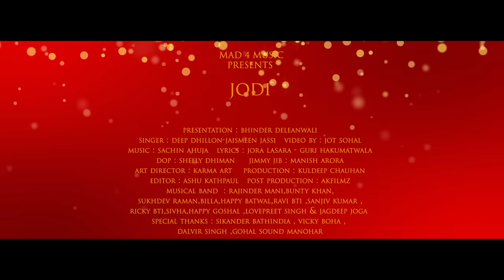Jodi (OFFICIAL VIDEO) Deep Dhillon Jaismeen jassi Live | R Maani | Latest Punjabi song 2019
Mad 4 Music Present's Latest Track "Jodi"  From the album "Deep Dhillon Jaismeen Jassi Studio Live" in the voice of Singer Deep Dhillon and Jaismeen Jassi.

Song : Jodi
Album : Deep Dhillon - Jaismeen Jassi Studio Live
Singer : Deep Dhillon - Jaismeen Jassi
Lyricist : Jora Lasara & Guri Hukamat Wala
Composer & Music Assistant : Rajinder Singh (R Maani)
Video : Jot Sohal
Editor : Ashu Kathpal
Presentation By : Bhinder Deleanwali
Producer : Pinky Dhaliwal
Label : Mad 4 Music
Recorded, Mixed & Mastered By : Pankaj Ahuja
Recorded At Sangeetika Studio - Delhi
Programmed By : Kush Ahuja
Pluck & Guitars : Amar sangam
Flute : Pankaj Nath

For CallerTune :-

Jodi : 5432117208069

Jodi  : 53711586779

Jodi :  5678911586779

Jodi : 11586779

Jodi : SET 11586779

Lyrics :-

Siga iko ik khab teri hova mein jnab
Haye ni tereyan sawalan da mein ban ja jawab x(2)
Ek hogya na rehe hun do sohneya x(2)
Jodi sadi ae banai rabb gal sire lai
Jehda supna c pura geya ho sohneya x(2)

Tu ae mera ve garur dekhi ho na jayi dur
Mein ta umra layi rang  tere rangya hajoor x(2)
Onda apne to vad tera mooh sohneya x(2)

Tere naa da chuda pake swa saal layi sajake
Mai v rakhunga ni jaan tainu apni bnake x(2)
Geet apna tu “jore” to likha sohneya